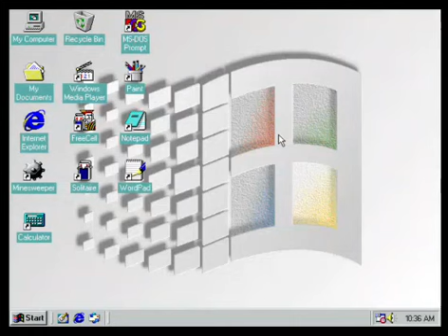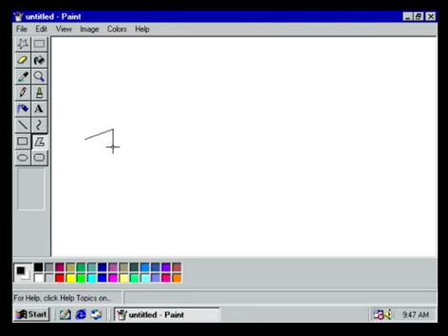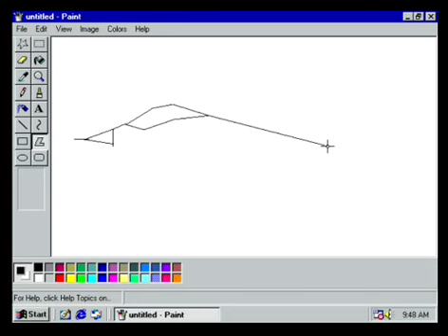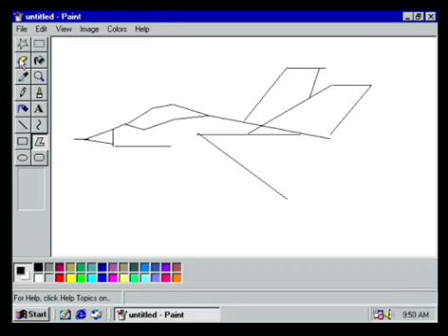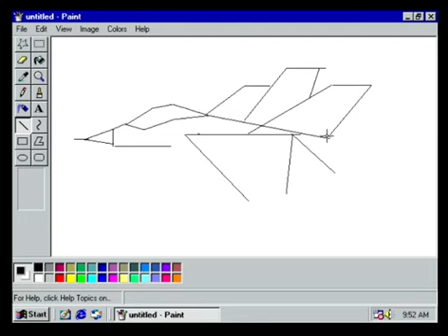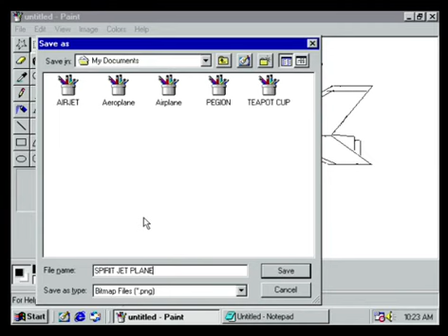Jet plane drawing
Drawing on computer : for the children!!